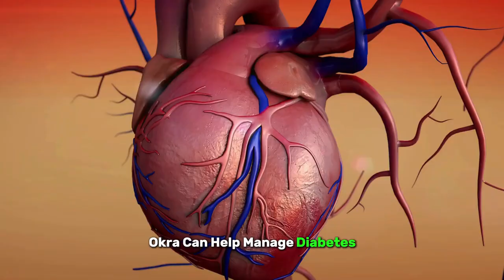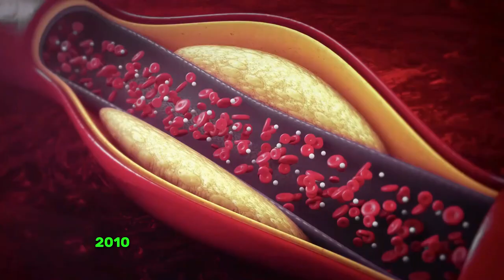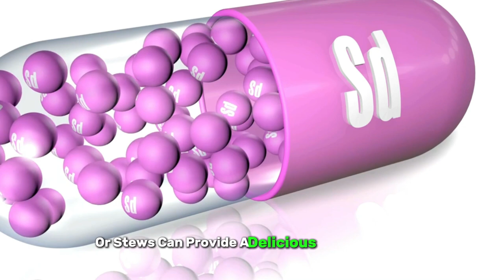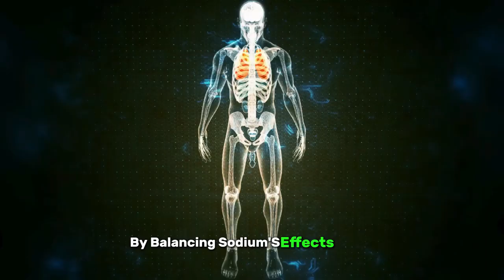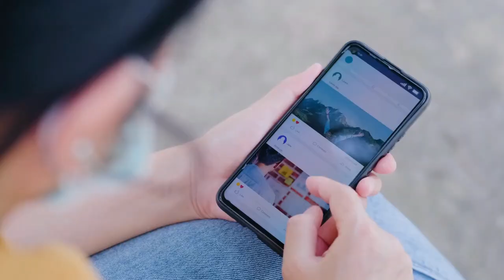Start Eating Okra Today to Transform Your Ailing Health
In this 7-minute video, we dive into the incredible health benefits of okra and how it can transform your well-being starting today! 🌿 Whether you’re looking to improve your heart health, manage blood sugar levels, or boost your overall vitality, okra might just be the key ingredient you’ve been missing.

Join us as we explore the science behind okra’s powerful nutrients, including its rich fiber content, antioxidants, and essential vitamins. You’ll learn practical tips on how to easily incorporate this superfood into your daily diet, from savory stir-fries to refreshing smoothies.

Don’t miss out on discovering how this humble vegetable can make a big difference in your health journey. Watch till the end to get the most out of okra’s amazing benefits!

Plus, check out our recommended video on "5 Benefits of Okra Water and Why It's Considered a Miracle Drink" right after this one!

👨 About This Channel 👨
Welcome to Healthy Remedies Option, your go-to for
home remedies tailored to healthy living. We specialize
in providing practical solutions to health issues, all from
the comfort of your home. With a focus on individuals
aged 40 and above, our goal is to empower you to take
control of your health and well-being. Join us
on this journey to optimal health as we explore
natural remedies and share expert tips.

The information on this YouTube Channel and the resources available are only for
educational and informational purposes​.